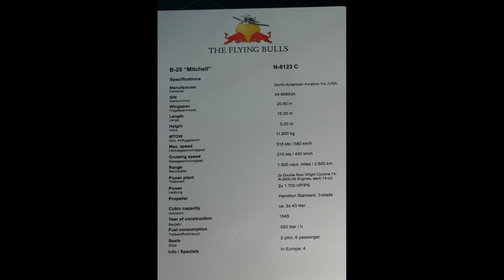Hangar 7 - Red Bull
Magnifici veicoli a Salisburgo !